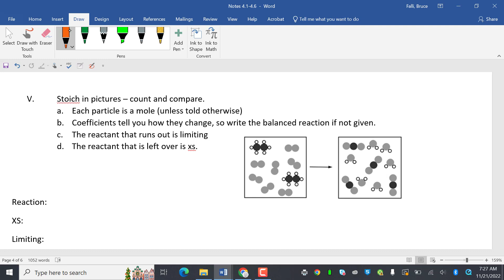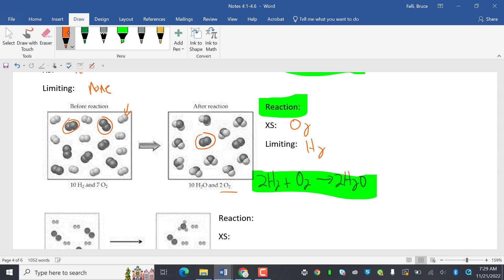LTHS AP Chem 4.2 Stoich and Pic Stoich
LTHS, AP Chem, Big idea 4.3, Big Idea 4.4, Big idea 4.5, stoich, stoichiometry, pictures, limiting reacctant, excess reactant, xs reactant, % yield